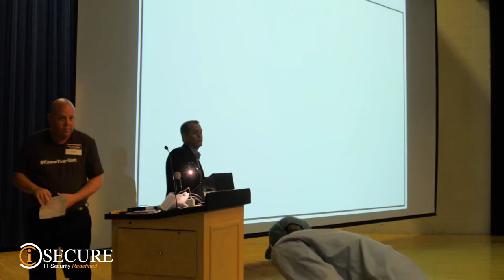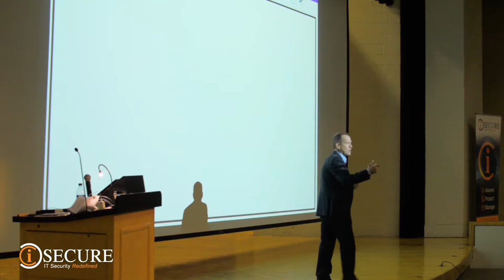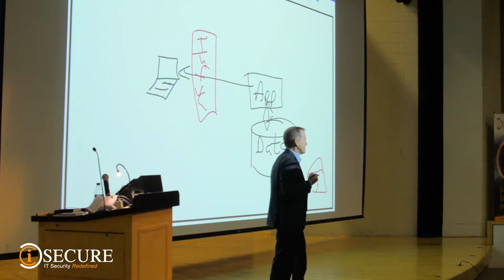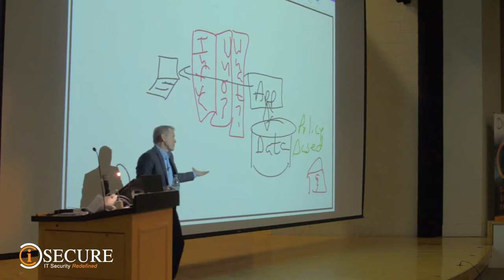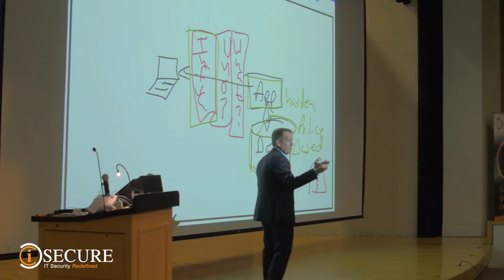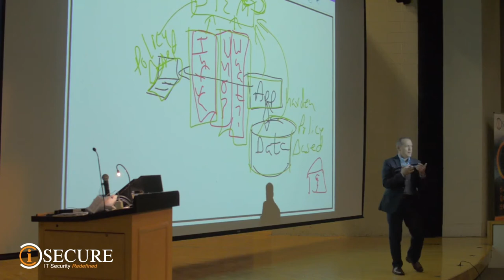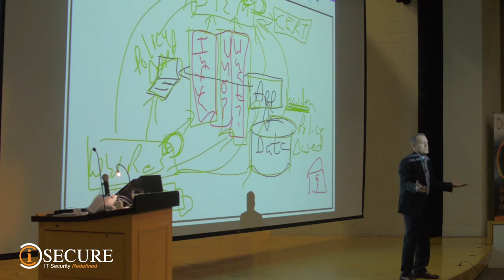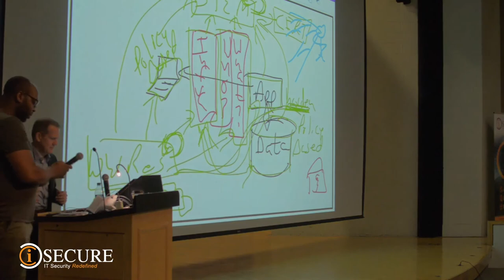Chip Crane RIT Conference 2019